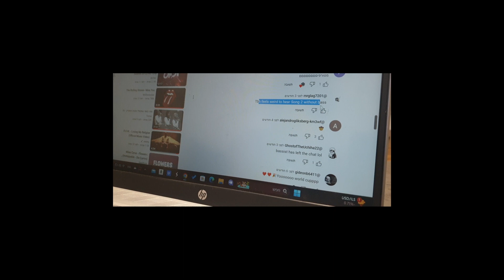Eye of the tiger cover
So as you remember in our last video we had a comment about a missing bass player , so this is our answer 😊 enjoy 🎸🎸🎸Special thanks to Irit Sukner !